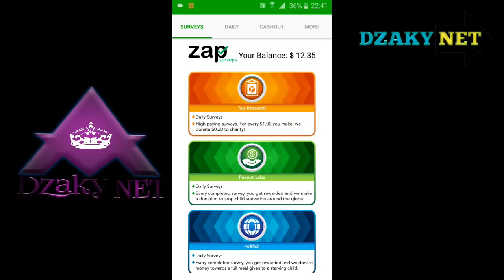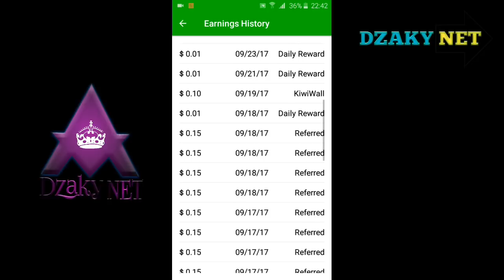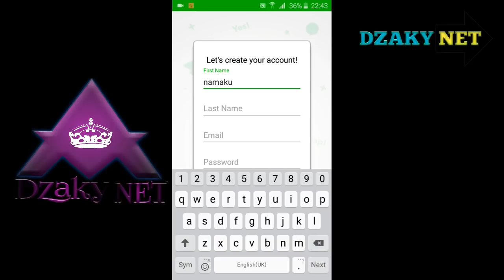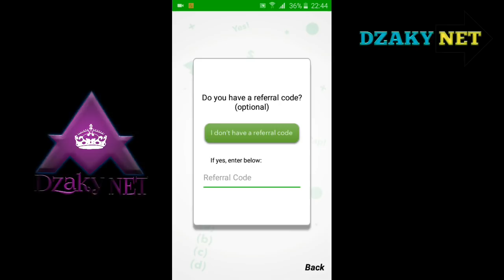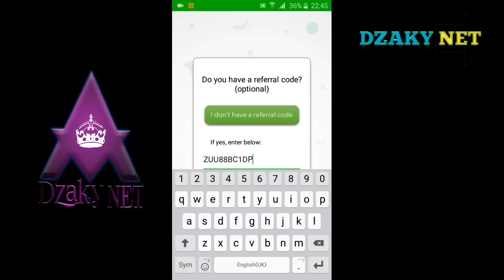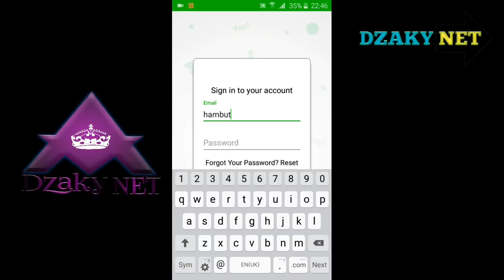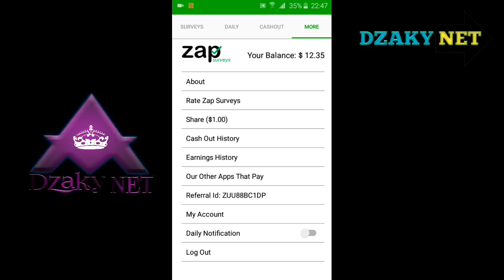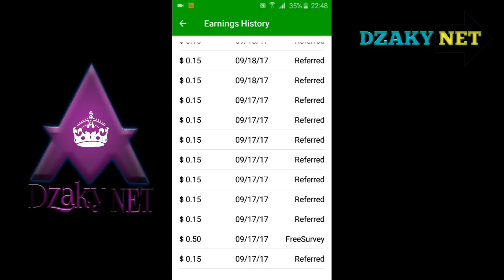Dapat Dollar TANPA Melakukan Survey Di Aplikasi Android Ini ( ZAP )